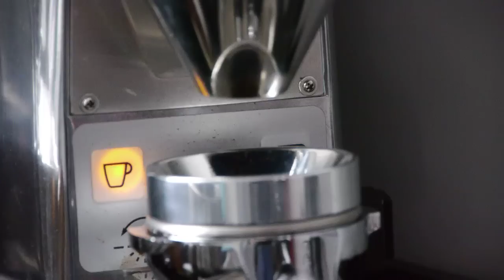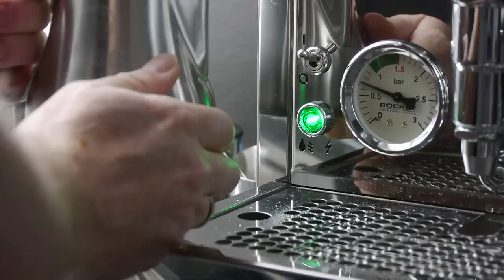Let's build a nice cappuccino on the Rocket R58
For all cappuccino-lovers! Have fun!

Edit: I have been asked several times about the funnel I'm using here to fill and help tamping in the LM-1 portafilter basket. You can find and buy these funnels and other nice parts (I'm not related to that site in any way except being a very satisfied customer).